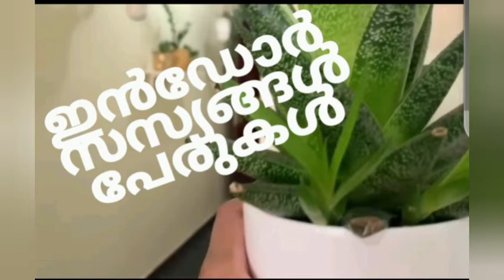ഇൻഡോർ സസ്യങ്ങൾ പേരുകള്‍/വീടിനുള്ളിൽ വളരുന്ന സസ്യങ്ങളുടെ പേര് # v12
ഈ വീഡിയോ ഇൻഡോർ സസ്യങ്ങളുമായും അതിന്റെ പേരുമായും ബന്ധപ്പെട്ടിരിക്കുന്നു.
ഇൻഡോർ സസ്യങ്ങൾ / വീട്ടുചെടികൾ വീടിനുള്ളിൽ വളരുന്ന സസ്യങ്ങളാണ് ഇൻഡോർ സസ്യങ്ങൾ. വൈവിധ്യമാർന്ന ഉഷ്ണമേഖലാ സസ്യങ്ങളുണ്ട്, ഇവിടെ ഞാൻ കുറച്ച് ഇൻഡോർ സസ്യങ്ങൾ, അതിന്റെ പേരും വിവരണവും വിശദീകരിച്ചു.

 ഇൻഡോർ സസ്യങ്ങളെക്കുറിച്ചും അതിന്റെ പേരിനെക്കുറിച്ചും കൂടുതൽ വിവരങ്ങൾ നേടാൻ ഈ വീഡിയോ നിങ്ങളെ എല്ലാവരെയും സഹായിക്കുമെന്ന് പ്രതീക്ഷിക്കുന്നു.

ഈ വീഡിയോ കാണാൻ നിങ്ങൾ ആഗ്രഹിക്കുന്നുവെങ്കിൽ ലൈക്ക് ബട്ടൺ അമർത്തി നിങ്ങളുടെ സുഹൃത്തുക്കളുമായും കുടുംബവുമായും പങ്കിടുക, വളരാൻ ഞങ്ങളെ പിന്തുണയ്ക്കുക.

 കണ്ടതിന് നന്ദി, സബ്‌സ്‌ക്രൈബുചെയ്യുക & പങ്കിടുക!